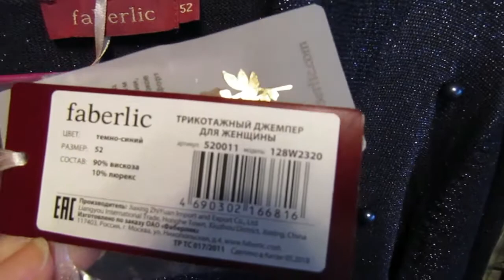Джемпер с люрексом от Faberlik))) П римерка)))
Очень понравился джемпер в синем цвете в обзоре и я решила его приобрести.